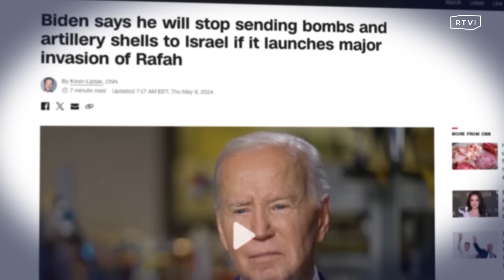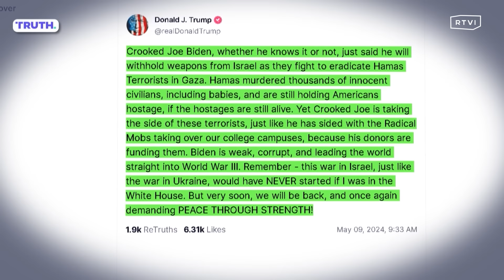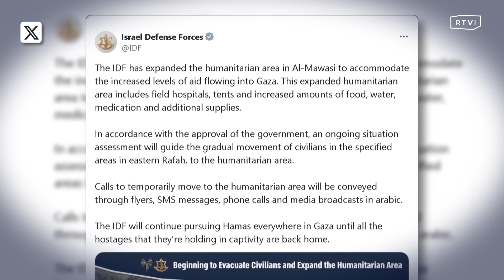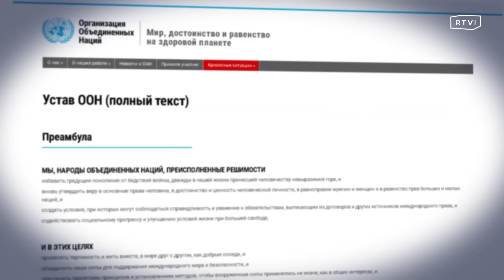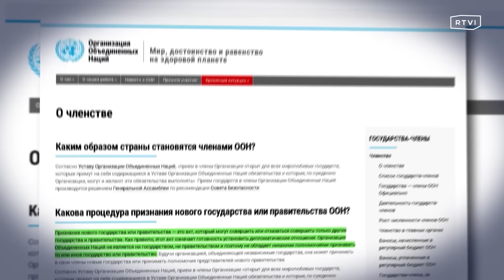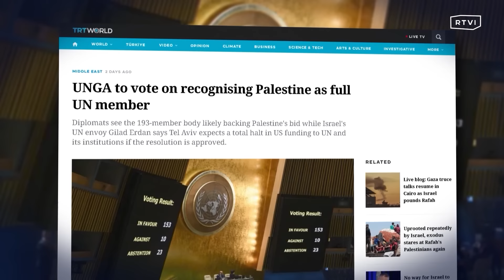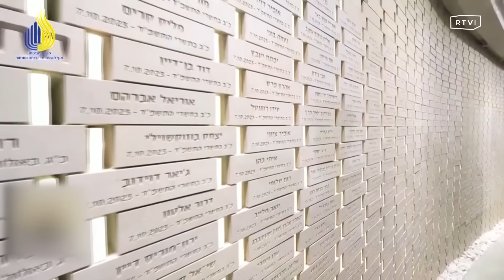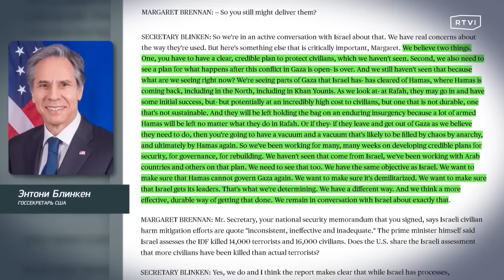День памяти и День независимости, ультиматумы Байдена, операция в Газе, праздник Лаг ба-Омер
📌Администрация Байдена недовольна военными действиями в секторе Газа. Белый дом угрожает: или безопасность гражданского населения, или прекращение поставок вооружений.

📌ЦАХАЛ продолжает операцию в Рафиахе. По утверждению военно-политического руководства, она носит избирательный характер. Разведка считает, что главарь ХАМАС скрывается в туннелях на границе с Египтом.

📌Евреи всего мира готовятся отметить самый мистический праздник года – Лаг ба-Омер. Зачем Израилю пламя и почему важно его правильно зажечь особенно на фоне войны?

Новый мир уже тут:  @RTVI Хроники нового мира